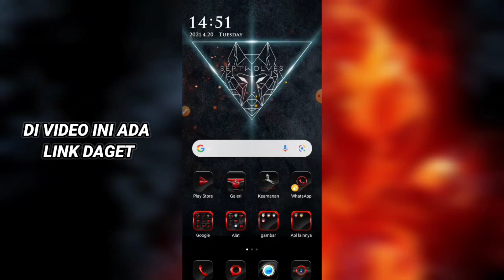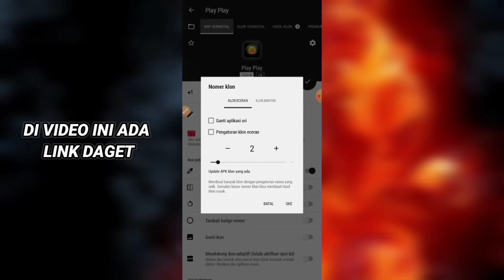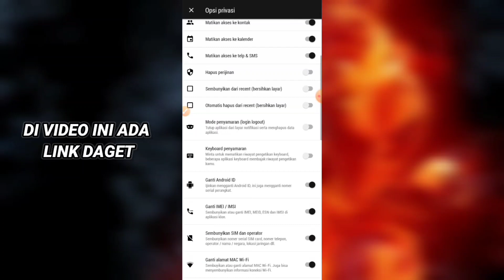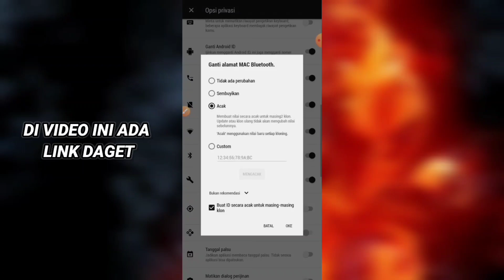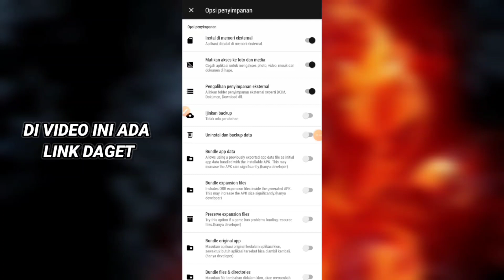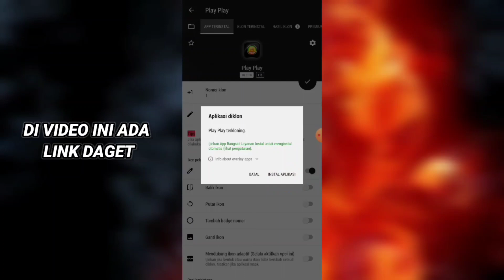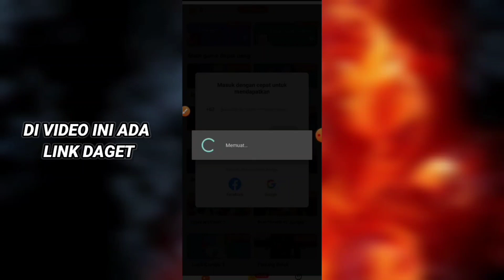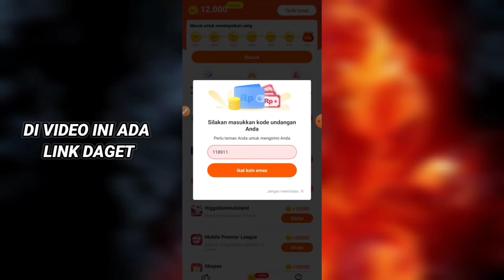CARA NUYUL APK PLAY PLAY TERBARU 2021 PASTI WORK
Di video ini admin akan membagikan bagaimana cara untuk nuyul aplikasi PLAY PLAY yang 100% aman dan tentunya tanpa root

Admin ingatkan bagi kalian yang mungkin ingin mendownload apk setelah melihat video admin untuk

Jika kalian ada saran agar channel ini bisa terus berkembang silahkan untuk memberikan saran kalian di kolom komentar.

Bagi kalian yang ingin mendapatkan GIVEAWAY di video admin syarat yang paling penting adalah kalian harus menonton video ini sampai selesai OK.